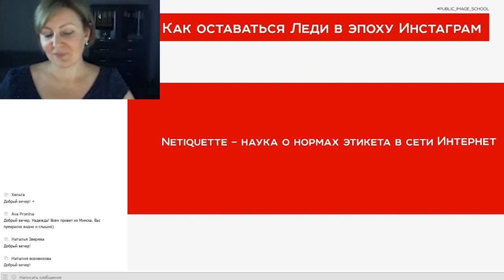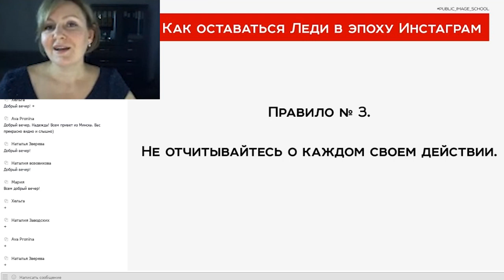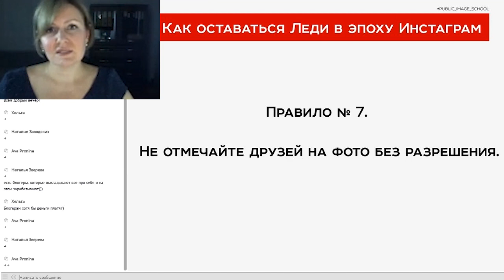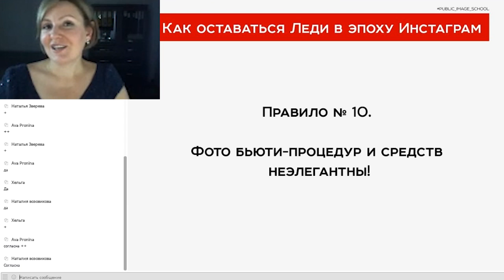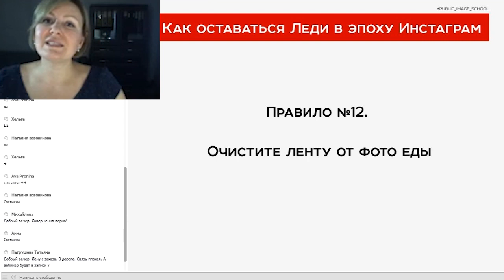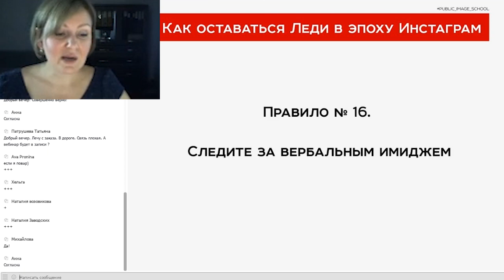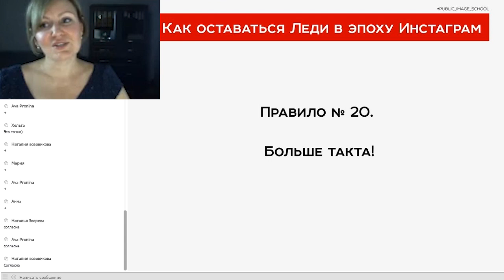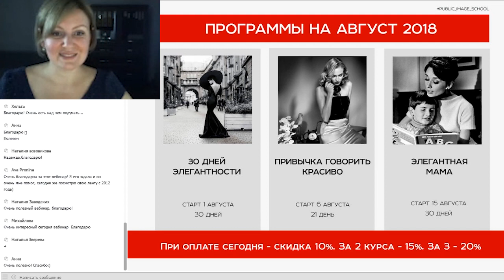Элегантность в соцсетях. Леди в эпоху инстаграм - вебинар, 31 июля 2018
Этот вебинар будет полезен для всех красивых и женственных девушек, строящих карьеру, находящихся в поиске достойного спутника жизни и просто заботящихся о своём элегантном образе и соблюдении норм этикета.

Не зная эти 20 простых правил вы препятствуете успешному продвижению вашего личного бренда.

Правило №1. Обращайте внимание на то, как вы выглядите
Правило №2. Не публикуйте фото в купальнике. И без.
Правило № 3. Не отчитывайтесь о каждом своем действии.
Правило № 4. Пишите грамотные тексты.
Правило № 5. Не злоупотребляйте смайликами.
Правило № 6. Нет лифтолукам и фото из дамских комнат.
Правило № 7. Не отмечайте друзей на фото без разрешения.
Правило № 8. Обращайте внимание: С кем? Где? Когда?
Правило № 9. Фото мероприятия публикуются с разрешения хозяев.
Правило № 10. Фото бьюти-процедур и средств неэлегантны!
Правило № 11. Частые селфи – моветон!
Правило № 12. Очистите ленту от фото еды
Правило № 13. Фото детей: лучше меньше, да лучше
Правило № 14. Не выносите сор из избы
Правило № 15. Минимизируйте LOVE – фото
Правило № 16. Следите за вербальным имиджем
Правило № 17. Наполняйте ленту интересным содержанием!
Правило № 18. Следите за движениями и мимикой!
Правило № 19. Не размещайте фото переписки с другими людьми!
Правило № 20. Больше такта!